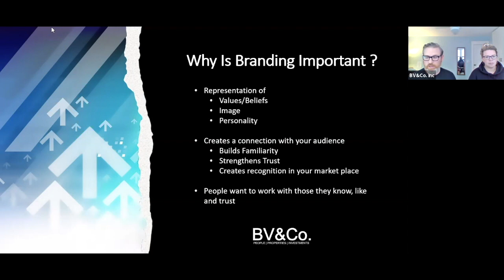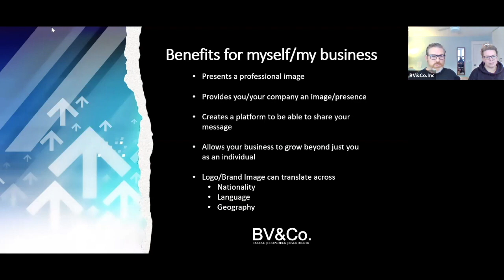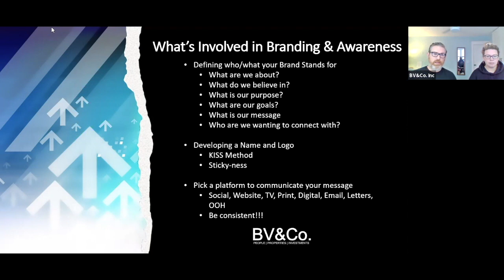Branding Your Real Estate Investing Business. How Building A Brand Has Transformed Their Portfolio.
Are you interested in building your real estate investing portfolio but you're having a hard time doing so. Are you intimidated by the idea of "putting yourself out there"? Do you have a personal or business brand and how is that brand being recongnized?

Canadian real estate investor Darren Voros sits down with Ray and Jo from BV&Co to discyss building your brand inside of your real estate investing business. Ray and Jo got started in real estate investing just two short years ago but have amassed a sizeable portfolio in that time. They credit most of that success to their branding and awareness inside of their business. Ray and Jo walk through how you can get started with some simple, easy steps, how much money you should be investing into your branding, how focusing on branding and awareness has allowed them to begin to scale their business and so much more.

To connect with Ray & Jo, reach out to them here:
www. bvco.ca

Darren Voros